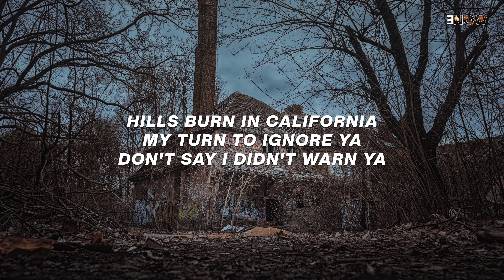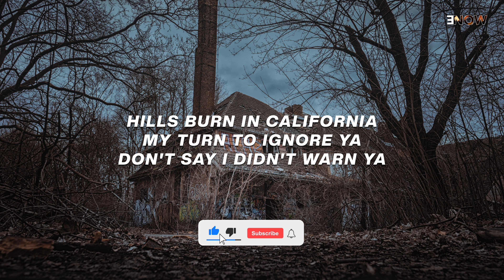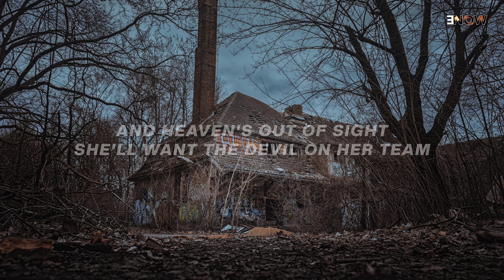Billie Eilish - All The Good Girls Go To Hell (Lyrics)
All The Good Girls Go To Hell (Lyrics) | relaiXX Remix | Billie Eilish

Song :- All The Good Girls Go To Hell
Artist :- Billie Eilish
Remix by :- relaiXX Remix
Genre :- Rap

► Follow :- relaiXX Remix

► Wallpaper by :- Pixabay

Lyrics :- All The Good Girls Go To Hell

[Intro]
MY LUCIFER IS LONELY

[Verse 1]
STANDING THERE, KILLING TIME
CAN'T COMMIT TO ANYTHING
BUT A CRIME PETER'S ON VACATION

AN OPEN INVITATION ANIMALS, EVIDENCE
PEARLY GATES LOOK MORE LIKE
A PICKET FENCE ONCE YOU GET INSIDE 'EM
GOT FRIENDS BUT CAN'T INVITE THEM

[Chorus]
ALL THE GOOD GIRLS GO TO HELL
'CAUSE EVEN GOD HERSELF HAS ENEMIES
AND ONCE THE WATER STARTS TO RISE
AND HEAVEN'S OUT OF SIGHT
SHE'LL WANT THE DEVIL ON HER TEAM

[Verse 2]
LOOK AT YOU NEEDING ME
YOU KNOW I'M NOT YOUR
 FRIEND WITHOUT SOME GREENERY

WALK IN WEARIN' FETTERS
PETER SHOULD KNOW BETTER
YOUR COVER UP IS CAVING IN

MAN IS SUCH A FOOL,
WHY ARE WE SAVING HIM?
POISONING THEMSELVES NOW
BEGGING FOR OUR HELP, WOW

[Post-Chorus]
THERE'S NOTHING LEFT TO SAVE NOW
MY GOD IS GONNA OWE ME

[Outro]
HAHA!
I CANNOT DO THIS SNOWFLAKE